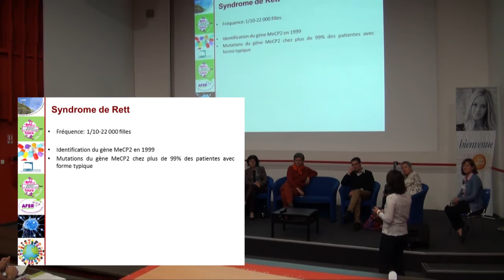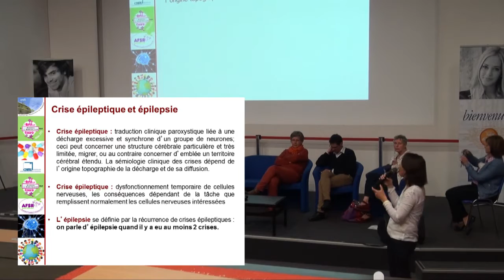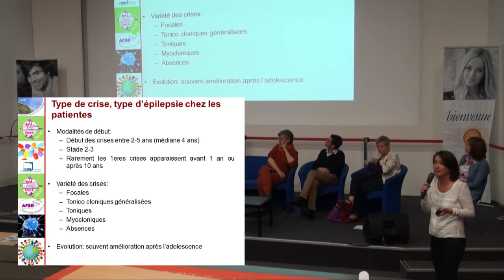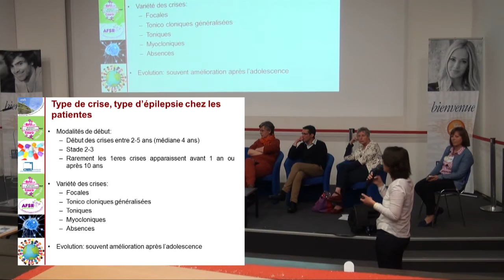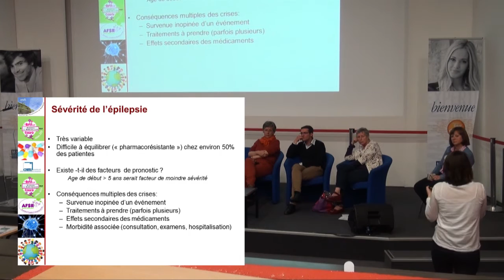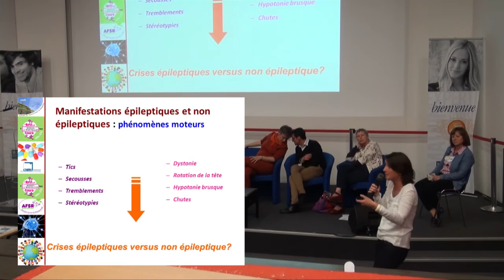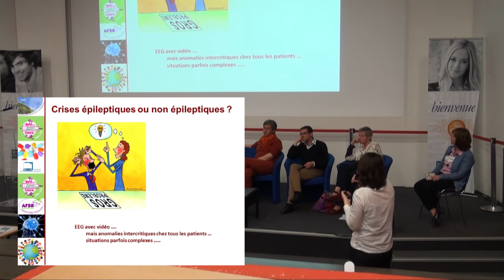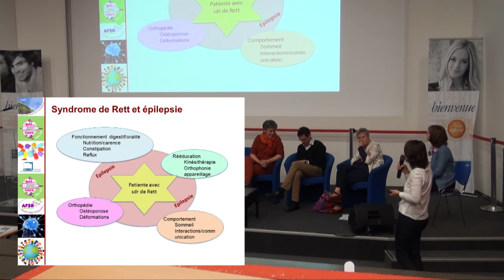Agathe Roubertie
Syndrome de Rett et épilepsie